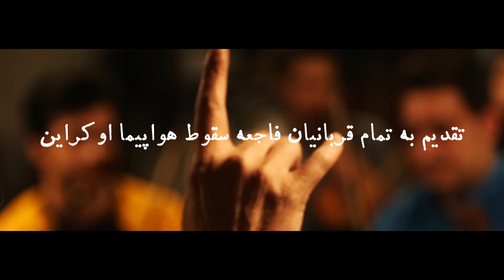"رویداد شنیداریِ "میان_کنش"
کاری از

"ائتلاف هنر معاصر تهران"
رویداد شنیداریِ
"میان_کنش"
رهبر ارکستر:نادر_مشایخی
تهیه کننده و مجری طرح:
"خانه تئاتر زُروان"
مدیر پروژه:مهران_یاراحمدی
تالار وحدت/٢٢دی ماه
ساعت ٢١:٣٠
صدای کتایون ریاحی
ساخت تیزر: امید مهدوی (ضبط استدیو)
تدوین : مصطفی قنبری
خرید بلیط از:
اجرای قطعه استخوان ایشانگو(نادر مشایخی)
و قطعاتی از کوشا میرزایی